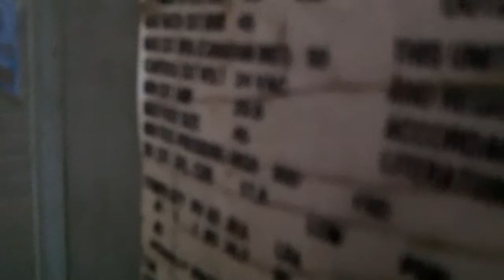Trane XL1200 gas pack